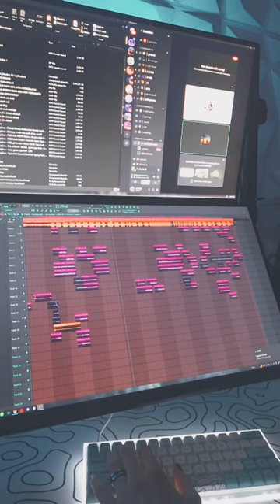the last 3 days in my life 🫶🏼